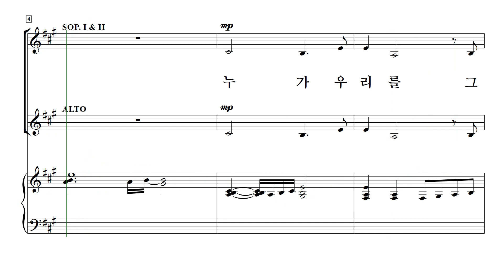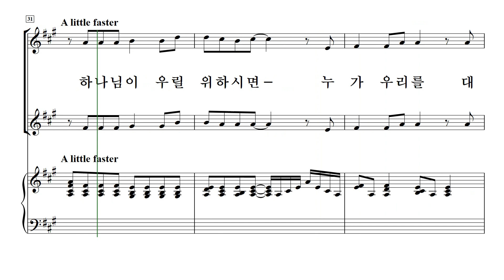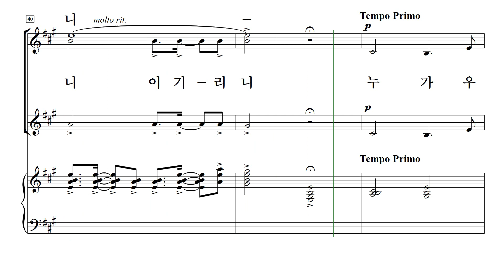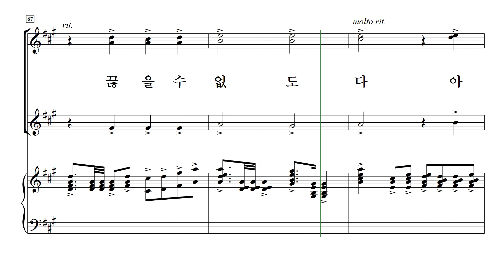[중앙아트] 여성성가 16집 07. 누가 우리를 - 합창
여성성가 16집
박신화 편

07. 누가 우리를